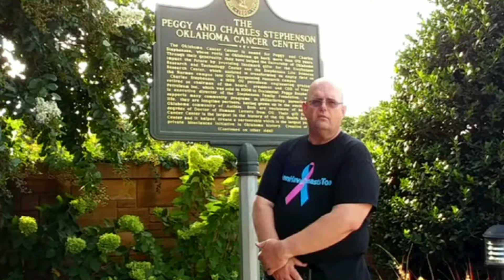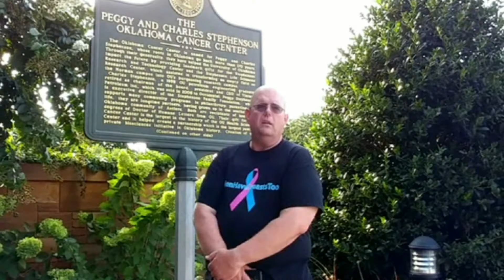Faces of Male Breast Cancer: Meet Anthony- RMWP OKC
Our Male Breast Cancer Coalition Anthony is a breast cancer survivor. He's proud to be one of our MBCC brothers around the country participating in the American Cancer Society Making Strides Against Breast Cancer's "Real Men Wear Pink" campaign. We want people to know MenHaveBreastsToo, so men can get breast cancer too. According to the American Cancer S